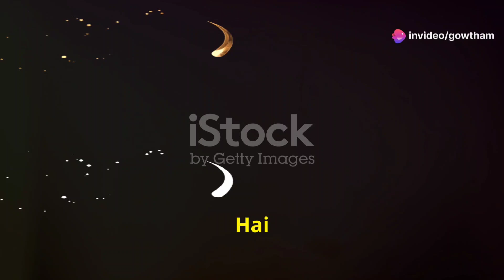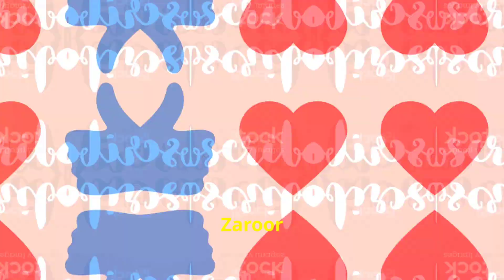Indipendenceday patriot indian sacrifice harghartiranga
Discover the significance of August 15, India's Independence Day, and the monumental sacrifices made by our courageous freedom fighters. Join us as we delve into powerful quotes from Mahatma Gandhi and Bhagat Singh, highlighting the transformative power of ideas and revolution. Be inspired to take part in the 'Har Ghar Tiranga' campaign, a call to action urging every Indian to proudly display the national flag at home. Celebrate the spirit of independence and honor those who fought for our freedom.